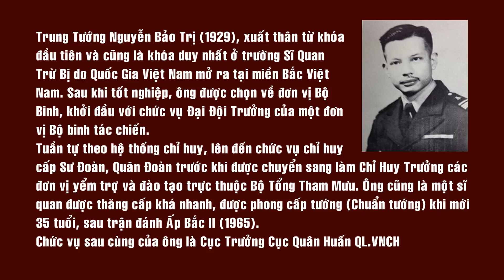Giải Ảo Lịch Sử-Trận Ấp Bắc I (1963) & Ấp Bắc II (1965) - Phần 1